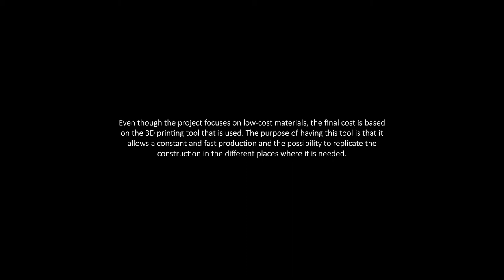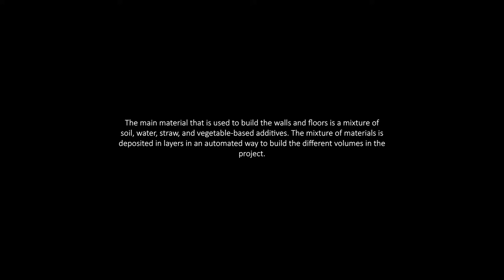T E G E R E | EMERGENCY OPERATION CENTER. 3D Printing Architecture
(English below)

Proyecto: TEGERE, Centro de Operaciones de Emergencias
Arquitectos: Carolina Vargas, Alexis Salinas, Gilberto Valverde, David Cubero. (Equipo Costa Rica /Chile)
Propuesta para el Concurso Internacional de Arquitectura Kaira Looro, edición 2020
1º Mención Honorífica
Propuesta en impresión robotizada en tierra.

TEGERE, es la respuesta arquitectónica para un escenario de fragilidad y emergencia para África Subsahariana, proyectada para la materialización por tecnologías de impresión robotizada 3D en tierra. Este evoca un lenguaje ancestral y reconoce las riquezas de la arquitectura vernácula de la cultura local.

Su diseño se genera a partir de la intersección y unión de tres volúmenes (440 m2), cuya jerarquía volumétrica determina los bloques del programa; Refugio, Almacenamiento de Provisiones y Atención a Médica. En su vinculación se generan relaciones funcionales y espaciales nuevas y poco habituales, enriqueciendo la proposición arquitectónica, permitiendo en lo futuro reciclar programáticamente la obra posibilitando la designación de otra función.

Una mezcla barrosa, propia del conocimiento ancestral del lugar que consiste en tierra, agua, paja y aditivos de origen vegetal, es el principal insumo constructivo del proyecto en cuya preparación se involucra a la comunidad, su experiencia y conocimiento material vernácular.

La construcción en tierra considera el uso de un material local, abundante, y de bajo costo. El hecho de extraerla del sitio de edificación (456 m3), como forma de optimización material y logística, presentan al proyecto en una alta coherencia contextual.

Su construcción mediante la utilización de 3 Brazos Robóticos, permiten brindar una respuesta optimizada en tiempo a 12 días de trabajo parcial 12hrs y 6 días de trabajo continuo 24hrs de construcción. Frente a la situación de emergencia, posibilita liberar a las personas de la complejidad del trabajo arquitectónico.

La apuesta tecnologizada, permite pensar en un diseño que sortee sin problemas las variables cuantitativas de una obra de precariedad presupuestal e inmediatez de respuesta, sin desatender apreciaciones cualitativas como calidad Constructiva del Diseño Arquitectónico y su riqueza y experiencia vivencial.

Las decisiones en el proyecto reflejan la importancia y consideración de la óptica del Diseño Arquitectónico en TEGERE, propiciando un dialogo entre un material ancestral conjugado con nuevas tecnologías de construcción automatizada como un factor prometedor para un desarrollo sostenible.

Project: TEGERE, Emergency Operation Center
Architects: Carolina Vargas, Alexis Salinas, Gilberto Valverde, David Cubero.
Project for Kaira Looro International Architecture Competition, 2020 edition
1st Honorable Mention
Proposal in robotic printing on earth.

TEGERE is the architectural response to a scenario of fragility and urgency in Sub-Saharan Africa, projected in robotized 3D earthen printing. The architectural language is ancestral and recognizes the richness of local culture and it's vernacular architecture.

The design arises from the intersection and connection of three volumes (440m2), whose hierarchy determines the different programs: refuge, food storage and medical attention. New functional and spatial relationships emerge from the links between these modules, enriching the architectural proposal and allowing for different uses in the future.

A muddy mix, typical from local ancestral knowledge consisting on earth, water, straw and natural additives is the main building input, which is thought to be prepared with the community, who has the experience and knowledge of their vernacular material.

Earth building considers using a local material which is both low cost and abundant. The proposal aims for it to be extracted from the building site (456m3) as a way to optimize materials and logistics, contributing to the projects contextual coherence.

Building with three robotic arms allows to optimize response times, which estimate a building time of 12 days of 12 hours and 6 days of continuous 24 hour operation. Confronting the emergency, people are relieved of the complexity of architectural work. The technological response allows to think of a design which can effortlessly get around quantitative variables of a low-cost building with an immediate response which does not overlook qualitative appreciations such as building quality, architectural design and experiential richness.

Project decisions reflect the importance of architectural design in TEGERE, allowing for a dialogue between an ancestral material and new, automatized building technologies as a promising factor for sustainable development.